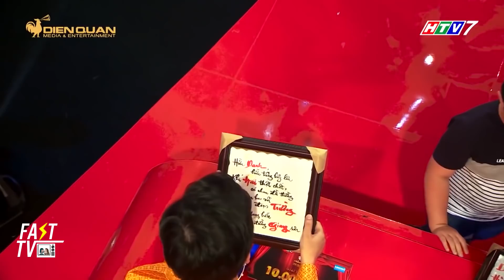Trấn Thành, Trường Giang đích thị là cặp giám khảo đam mê "nhận quà hối lộ" nhất showbiz | FAST TV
👉 Hot trend mạng xã hội
👉Tin tức Showbiz: V-biz, K-biz, C-biz...